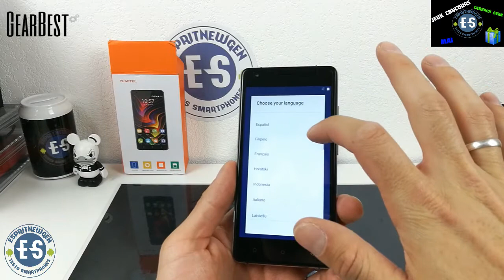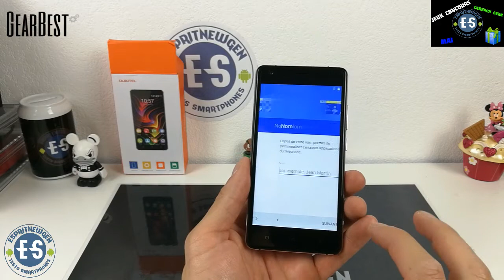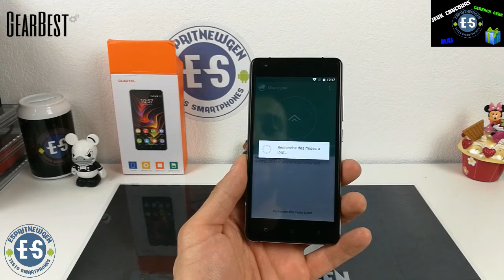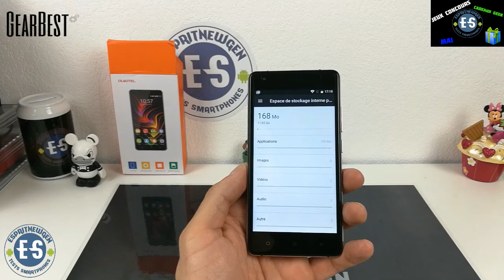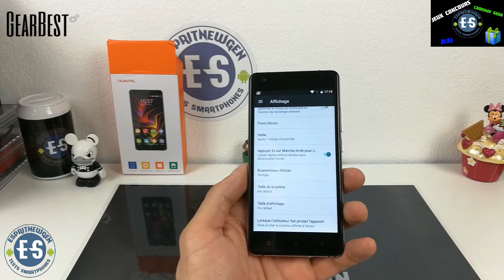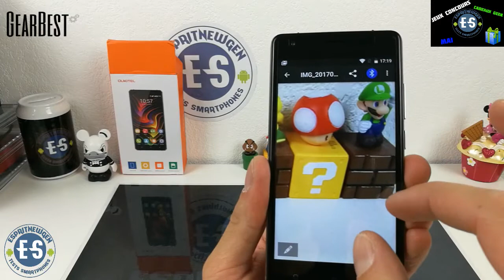Oukitel C5 Déballage pour Gearbest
-Liens d'achats direct, cliquez ci dessous:

Soutenez nous en achetant par nos liens 😀

Lien gearbest

Lien amazon

-Nous conctacter:

                       bulgroz55tech